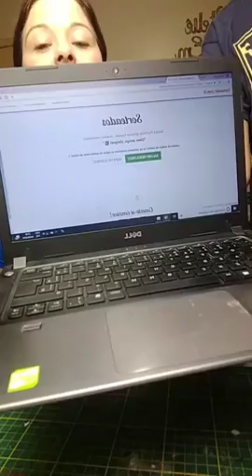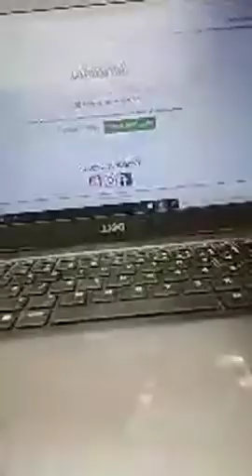papel com textura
Espero que goste do vídeo! :D

Confira meu site!

O Artesanato mudou minha vida, mude a sua também!!